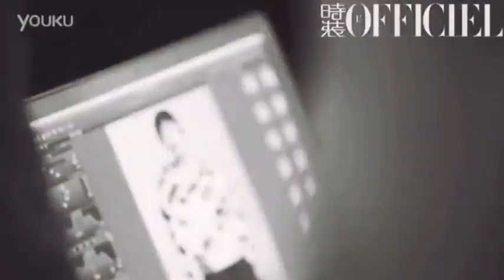[FMV] Tần Lam và những khoảnh khắc gây thương nhớ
Một chiếc FMV cute hết nấc của một bạn fan TQ ghi lại tất cả những khoảnh khắc cực kì cực kì đáng yêu của Tiểu Lam nhà mình. Phải nói là từng khung hình đều có tính "sát thương" và gây thương nhớ cực mạnh.

Cái cục moe này thật là =)))

Cre video: weibo 只见月
(Khi re-up vui lòng ghi rõ nguồn như trên)